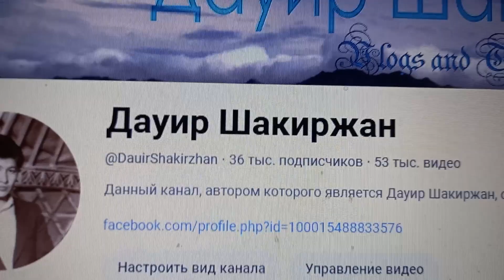Мой канал прошёл рубеж 36 тысяч подписчиков - произошло 6-ого Января 2024 года